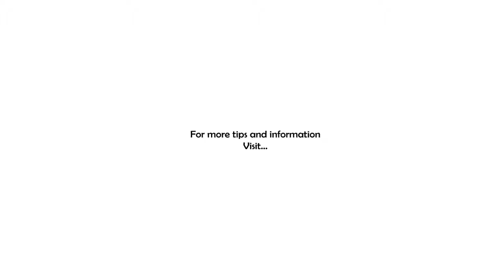Why You Should Not Pursue Success!